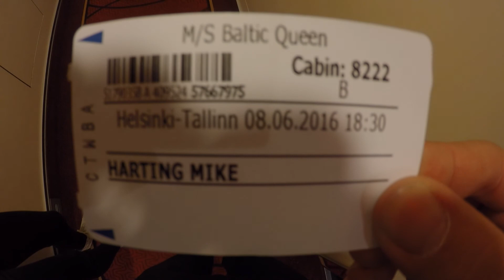Travel Tallinn (Vlog #1)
100% shot on the GoPro Hero4 Silver Edition // Edited with GoPro Studio

3 Day trip from Helsinki to Tallinn: old town, towers, cathedrals, and old buildings.

This is the first travel video of many.

*I do not hold any copyrights for song included*
Where I wanna be - Arizona